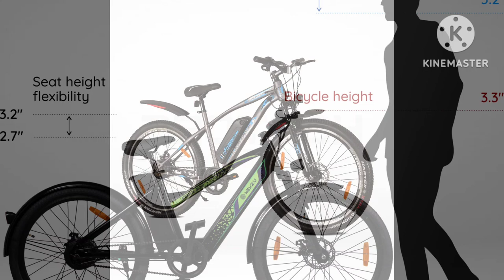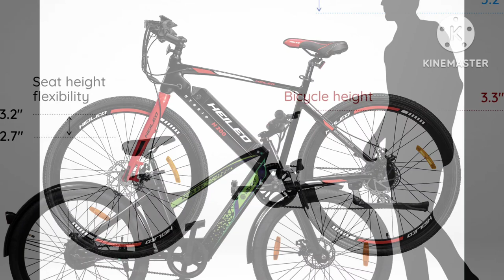Best Electric Cycle in India 2024 | India's Cheapest Electric Cycle ?